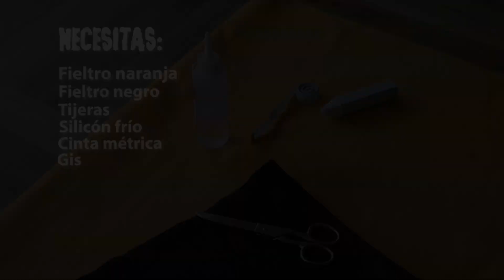¡Alista tu disfraz!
¡Qué miedo! 👻

¡Arma en casa tu propio disfraz para este Halloween!

¡Checa esto! 🎃